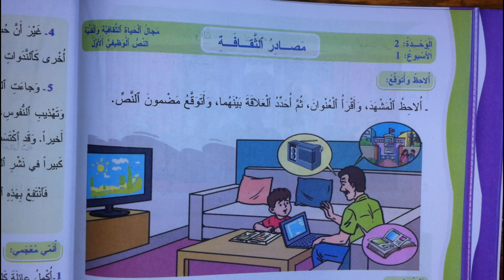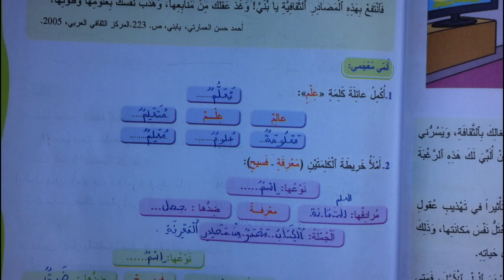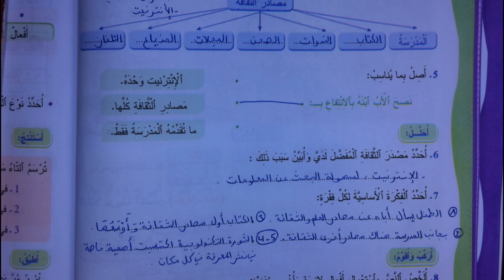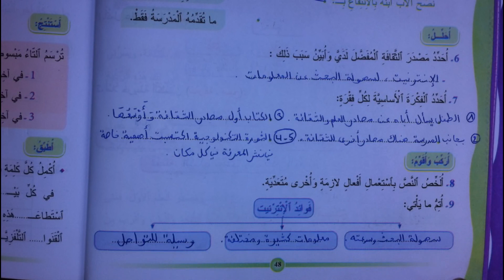أجوبة النص الوظيفي مصادر الثقافة المفيد في اللغة العربية المستوى الرابع